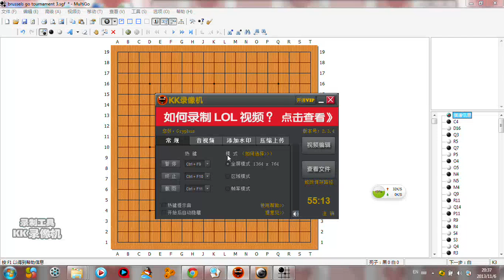littlelamb Go games: Brussels Go tournament 3rd round littlelamb (4d) vs. Antoine Fenech (5d)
This is the most important game I played in Brussels Go tournament with a French 5d, it last about 4 hours. I was much behind at most time of this game, but he made a terrible mistake in the middle of this game. The interesting thing is that this terrible mistake is not that easy to recognise. I also try to explain some calculations about how to count points, not only about counting the territory we already have, but also about how many points some moves value. With the ko fight Antoine lost about 10 points with his two ko threats. And at last I only won about 10 points. So sometimes small things will make big difference to a game.